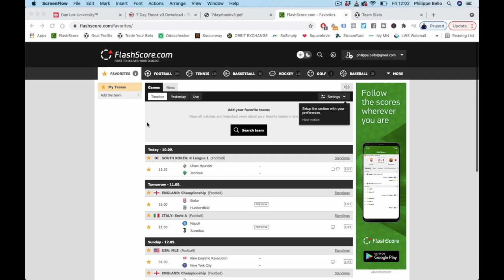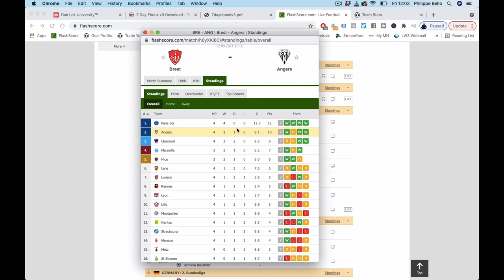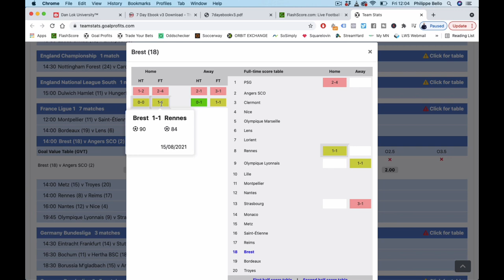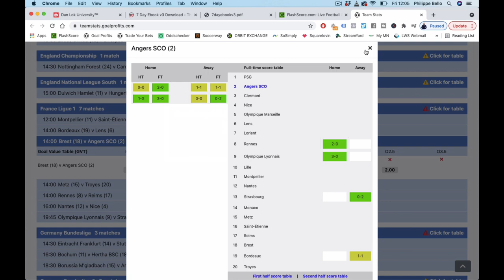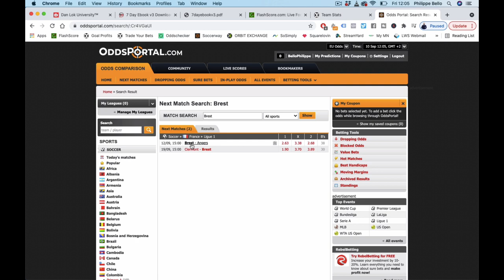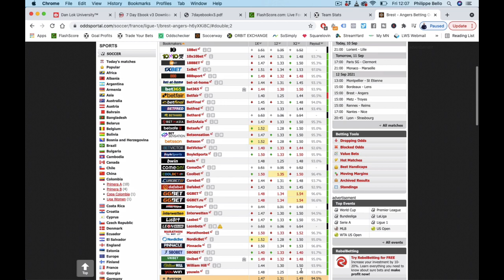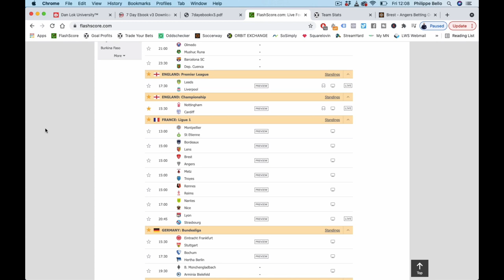Mon pari public en LIGUE 1 - Dimanche 12 septembre 2021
Voici le pari public de Philippe pour ce week-end en LIGUE 1 française. Découvre son Club Privé

BONUS

QUI SUIS-JE ?

CONTACTER PHILIPPE